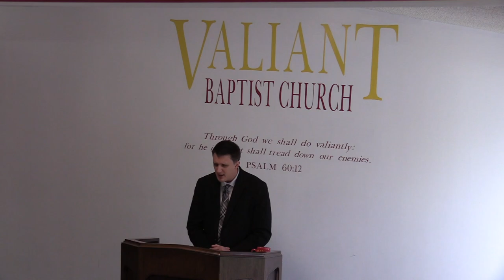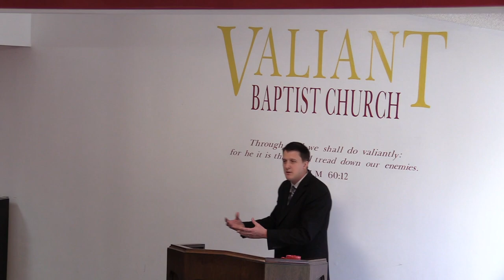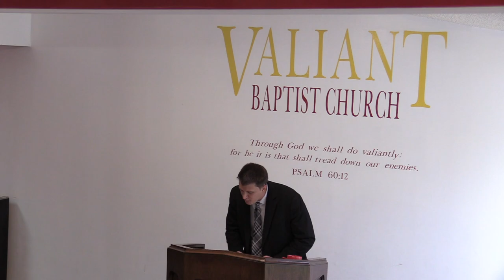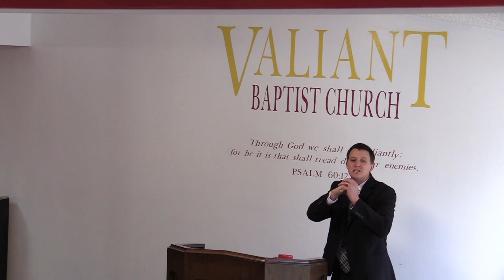There is Light at the End of the Tunnel: Encouraging Sermon | Bread in Famine, Things are Lookin' Up